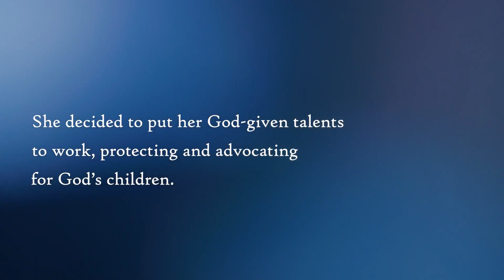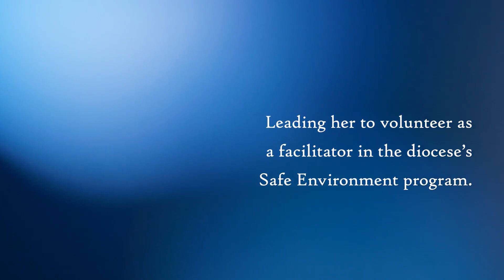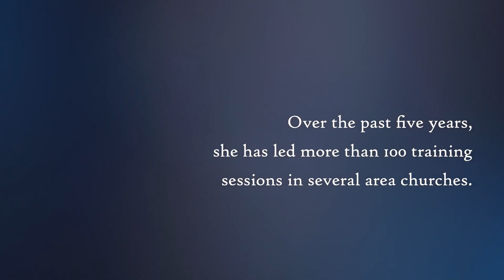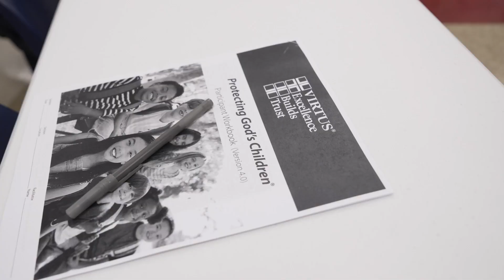Casting a Wider Net: One parishioner's fight against sexual abuse and human trafficking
Dr. Kim Robinson, a Safe Environment facilitator in the Diocese of Fort Worth, shares why she decided to take action in the face of the large problem that is human trafficking and sexual abuse. To join the fight against human trafficking or sexual abuse of minors,